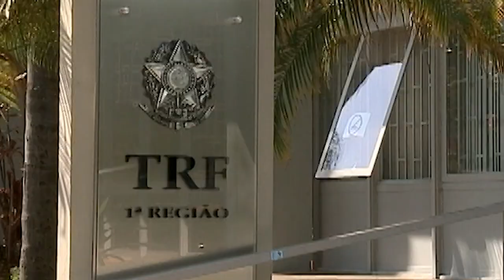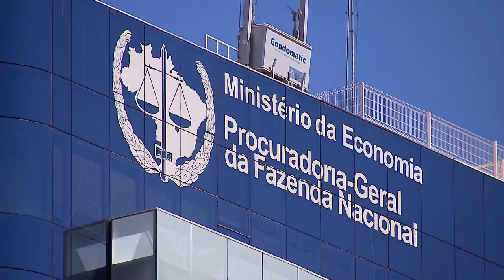Segunda Turma devolve à primeira instância execução fiscal de R$ 6 bilhões contra a Kia Motors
​Por verificar hipótese de supressão de instância, a Segunda Turma do Superior Tribunal de Justiça (STJ), por maioria de votos, reformou acórdão do Tribunal Regional Federal da 1ª Região (TRF1) e devolveu ao juízo de primeiro grau uma execução ajuizada pela Fazenda Nacional contra a Asia Motors do Brasil e, posteriormente, redirecionada para a sua sucessora, a Kia Motors Corporation. O valor atualizado da execução é de aproximadamente R$ 6 bilhões.